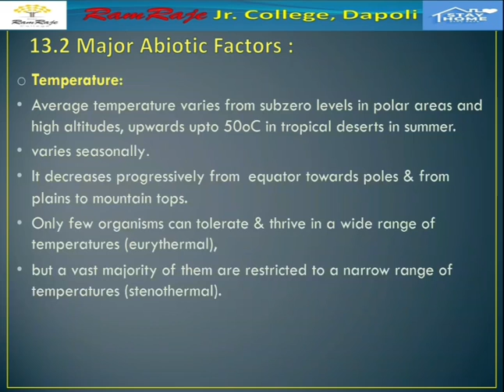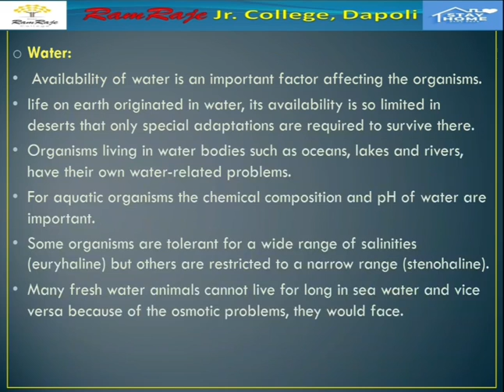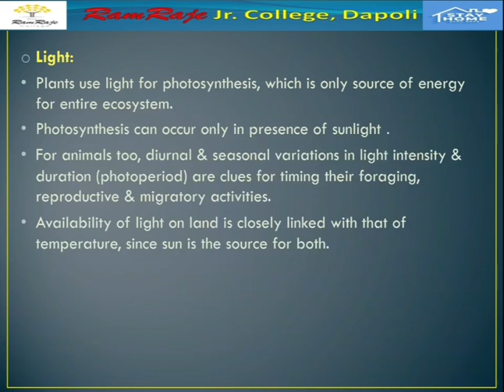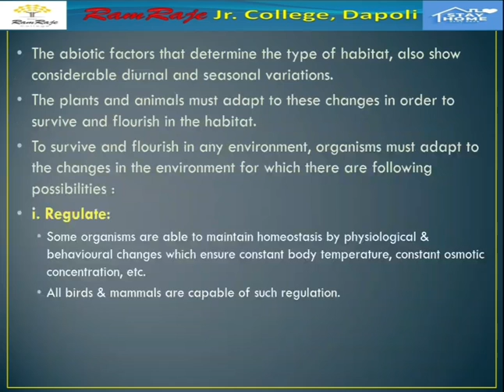13.Organism &population part-2.1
12th Biology
Arts,commerce and science